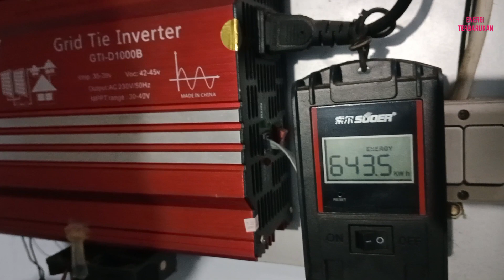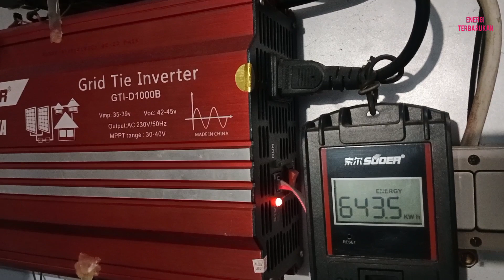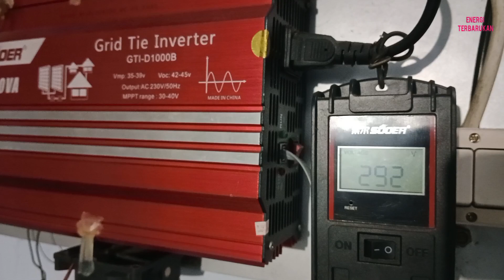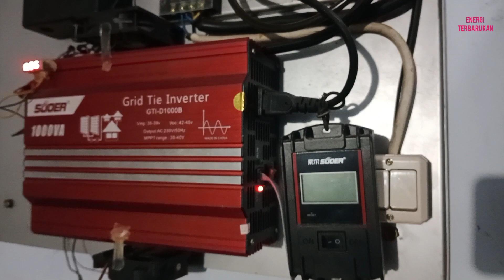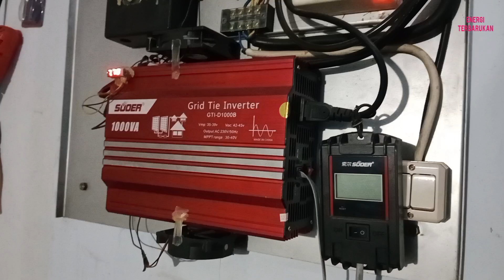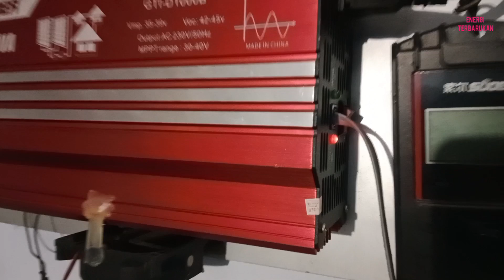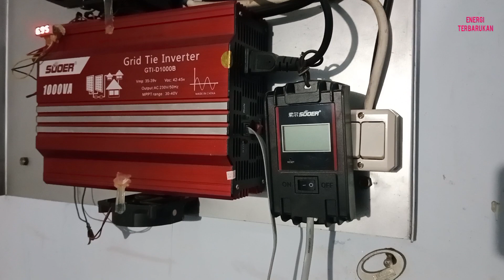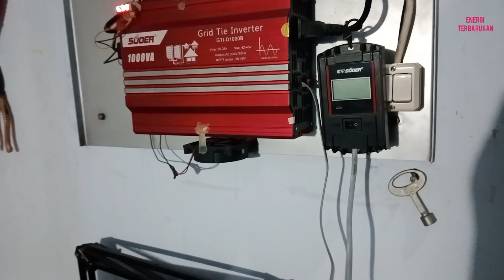Plts inverter tidak bisa menghasilkan listrik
grid tie inverter adalah alat konversi merubah arus dc dari ramgkaian panel surya dengan cara merangakai panel Surya rangkaian seri maupun pararel dari panel surya keluar arus dc kemudian masuk in ke grid tie inverter dan uotput lansung dihubungkan ke jaringan pln untuk mengurangi tagihan listrik itu adalah cara membuat listrik gratis
semoga chanel ini bermanfaat jangan lupa subscrib like dan komen salam listrik gratis energi terbarukan